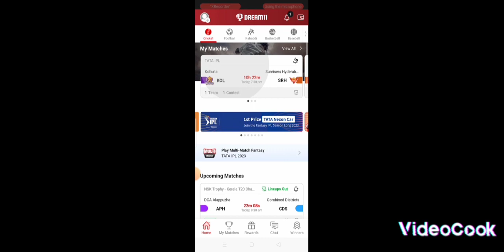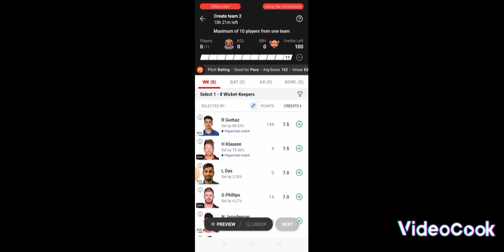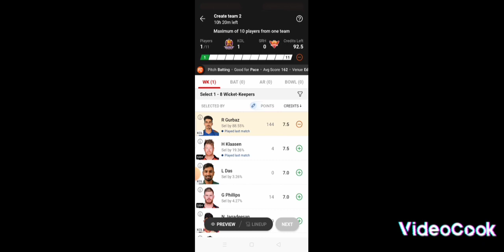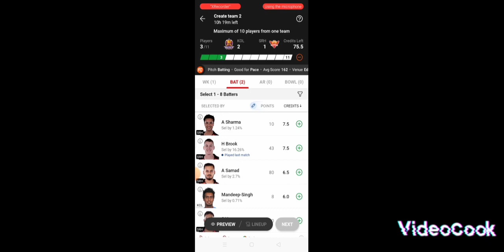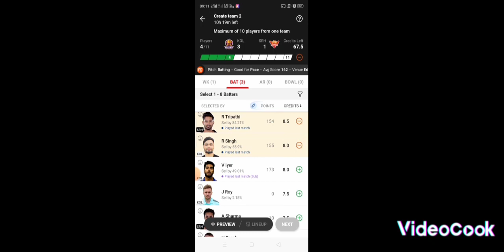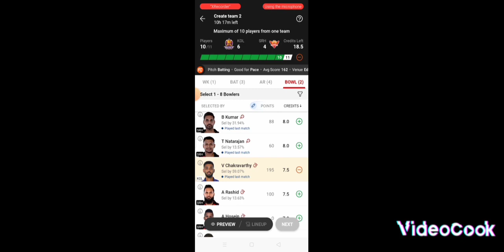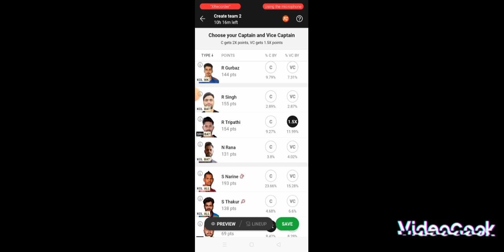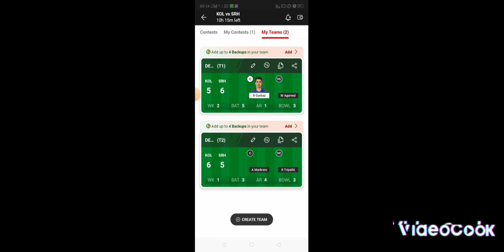KKR vs SRH 🏆🏆🏏🏏Winning Team with All Analysis